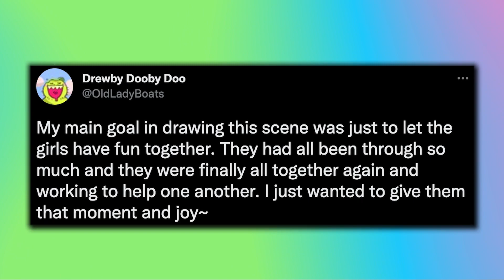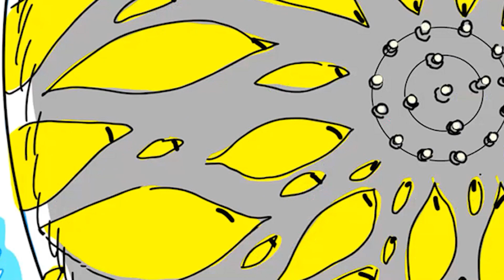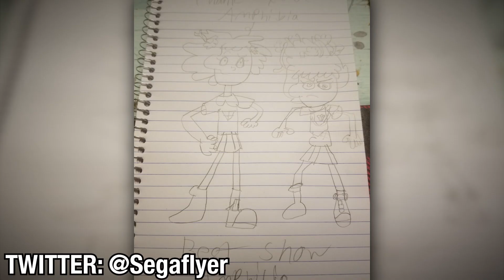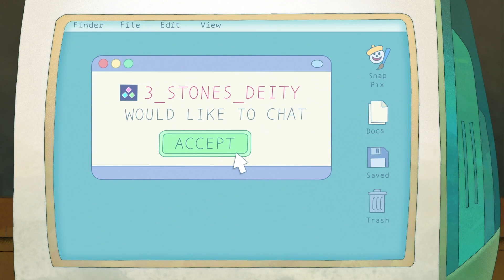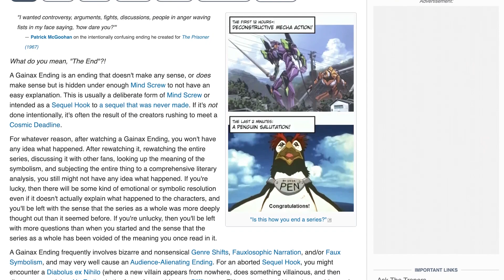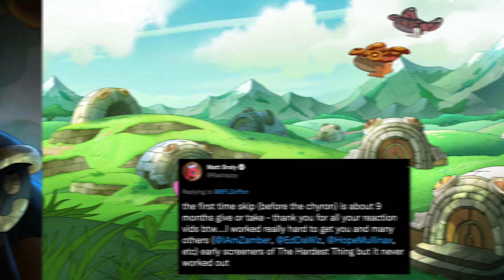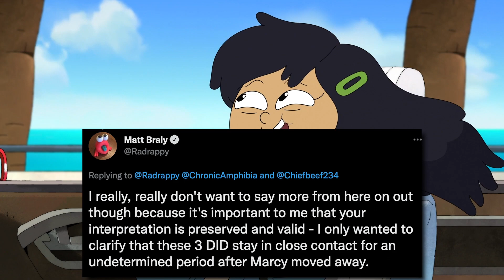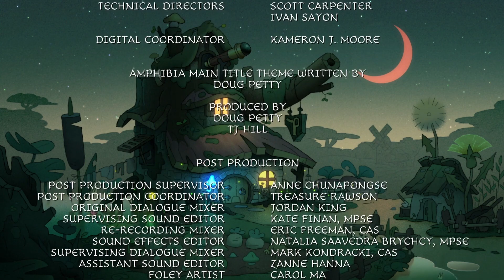THE CALAMITY TRIO'S FINAL BATTLE! The Hardest Thing ULTIMATE BREAKDOWN! Amphibia Series Finale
Amphibia has finally come to a close with its final episdoe, The Hardest Thing! Giving us an amazing trio of Super Anne, Super Marcy and Super Sasha fighting together as they tap into the powers of the calamity box for a final time, Mother Olm reveals the true purpose of the prophecy, King Andrias takes a stand against the Core and Anne makes the biggest sacrifice yet! What's in store for Sprig, Polly and Hop Pop? And how about that huge timeskip? This is our ULTIMATE BREAKDOWN of the series finale for all the details you may have missed!